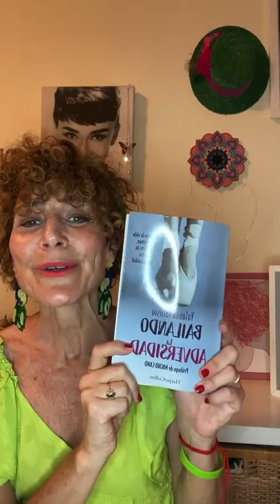Encuentros Tejiendo redes YOLANDA TOROSIO "Bailando la Adversidad"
𝗦𝗼𝗺𝗼𝘀 𝗺𝘂𝗰𝗵𝗼 𝗺𝗮́𝘀 𝗱𝗲 𝗹𝗼 𝗾𝘂𝗲 𝗻𝗼𝘀 𝗰𝗿𝗲í𝗺𝗼𝘀 𝘆 𝗻𝗼𝘀 𝗰𝗼𝗻𝘁𝗮𝗿𝗼𝗻, 𝘁𝗼𝗱𝗼 𝗹𝗼 𝗾𝘂𝗲 𝗳𝗼𝗿𝗺𝗮 𝗽𝗮𝗿𝘁𝗲 𝗱𝗲 𝗻𝗼𝘀𝗼𝘁𝗿𝗼𝘀 𝗻𝗼𝘀 𝘃𝗮 𝗰𝗼𝗻𝗳𝗶𝗿𝗺𝗮𝗻𝗱𝗼 𝗰𝗼𝗺𝗼 𝗹𝗮𝘀 𝗽𝗲𝗿𝘀𝗼𝗻𝗮𝘀 𝗾𝘂𝗲 𝗵𝗼𝘆 𝘀𝗼𝗺𝗼𝘀.

Hoy la historia de 𝗬𝗼𝗹𝗮𝗻𝗱𝗮 𝗧𝗼𝗿𝗼𝘀𝗶𝗼 gracias a mi querido Jesus Sanz que nos conectó a través de su vínculo personal, su historia, conmovedora, creciente, valiente y hermosa, como ella.

En ocasiones 𝗹𝗮 𝘃𝗶𝗱𝗮 𝘁𝗲 𝗿𝗼𝗺𝗽𝗲 𝘆 𝘁𝗲 𝗱𝗮 𝗻𝘂𝗲𝘃𝗮𝘀 𝗼𝗽𝗼𝗿𝘁𝘂𝗻𝗶𝗱𝗮𝗱𝗲𝘀, nuevas visiones, nuevos aprendizajes, prioridades, nuevas maneras de mirar la vida.

La aceptación es el camino más rápido para que la resistencia no te impida trabajar y mejorar.

Bailarina profesional hoy comparte 𝗕𝗮𝗶𝗹𝗮𝗻𝗱𝗼 𝗹𝗮 𝗮𝗱𝘃𝗲𝗿𝘀𝗶𝗱𝗮𝗱, un testimonio donde cuenta los retos que tuvo que superar tras sufrir un 𝗶𝗰𝘁𝘂𝘀 y una 𝗺𝗲𝗻𝗶𝗻𝗴𝗶𝘁𝗶𝘀.

Su mundo interior es hermoso, su cuerpo, su expresión corporal, y todo lo que ha trasmitido, expresado a través de él, en todos sus momentos, 𝗱𝗲𝘀𝗱𝗲 𝗯𝗮𝗶𝗹𝗮𝗿 𝗹𝗮 𝘃𝗶𝗱𝗮 𝗮 𝗯𝗮𝗶𝗹𝗮𝗿 𝗹𝗮 𝗮𝗱𝘃𝗲𝗿𝘀𝗶𝗱𝗮𝗱.

Justo cuando estaba en su mejor momento profesional, triunfando en los escenarios, 𝗹𝗮 𝘃𝗶𝗱𝗮 𝗹𝗮 𝗽𝘂𝘀𝗼 𝗮 𝗽𝗿𝘂𝗲𝗯𝗮.

Al día siguiente de grabar un vídeo sobre su gran pasión, la artista sufrió un ictus. ingresada en el hospital y poco después meningitis.

Con 19 años vino a Madrid a baila,

Compositor y productor 𝗡𝗮𝗰𝗵𝗼 𝗖𝗮𝗻𝗼, decidió contar con ella para 𝗛𝗼𝘆 𝗻𝗼 𝗺𝗲 𝗽𝘂𝗲𝗱𝗼 𝗹𝗲𝘃𝗮𝗻𝘁𝗮𝗿.

Jesucristo Superstar, Peter Pan, 101 dálmatas o e La fuerza del destino.

En videoclips con Melendi, David Bisbal,.

Actriz en Hable con ella de Almodóvar, y papel principal en la serie Gigantes.